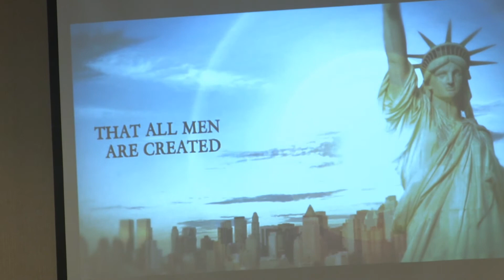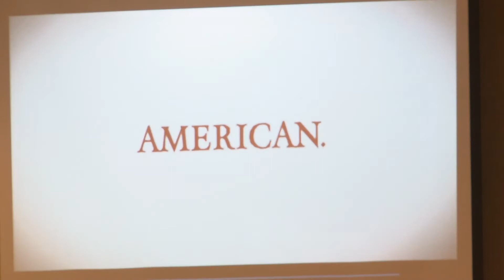NPL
National Prayer Luncheon